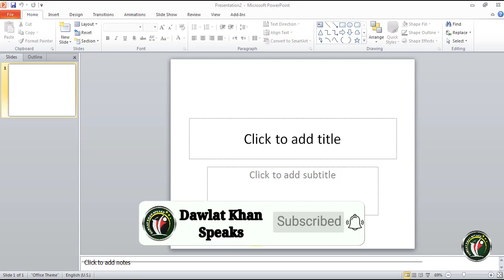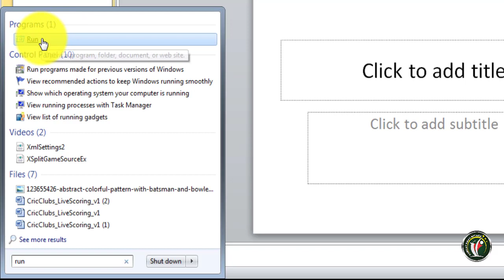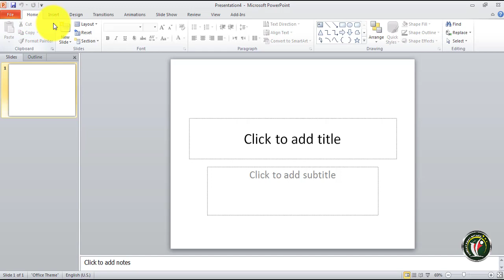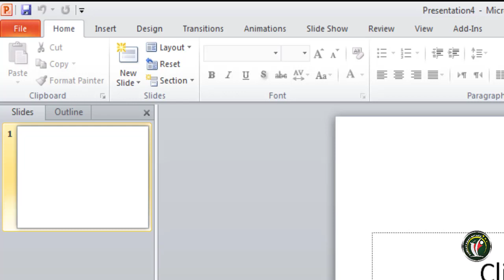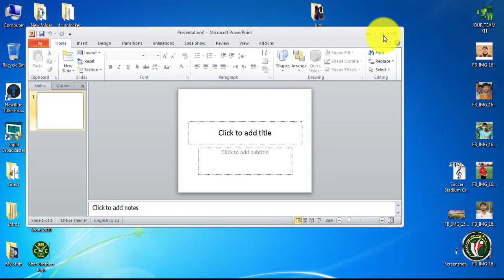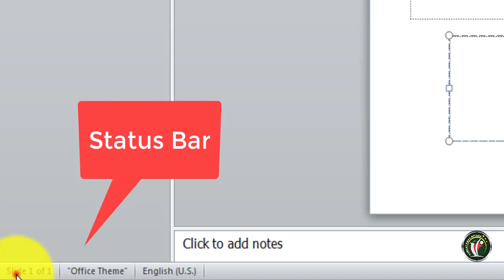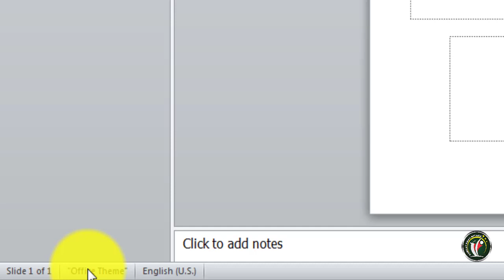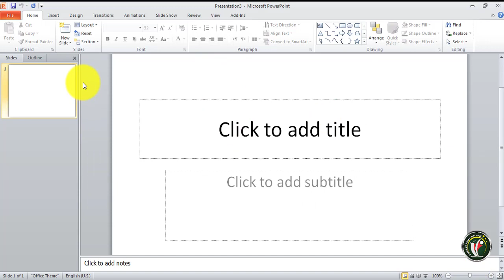Microsoft PowerPoint in Pashto: Class/ Lesson/ Part 1 |Dawlat Khan Speaks